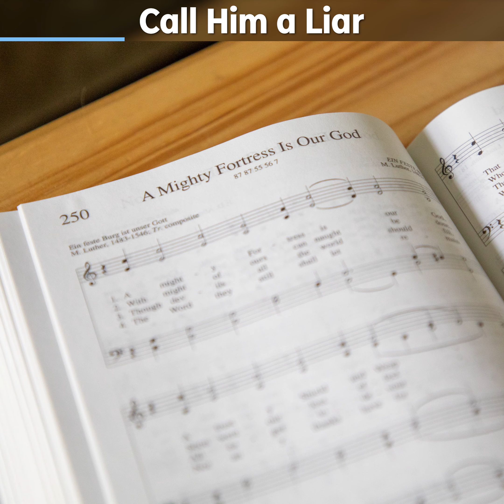Call Him a Liar - Peace Devotions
Today I want to talk about temptation and spiritual attacks, especially those of the devil.